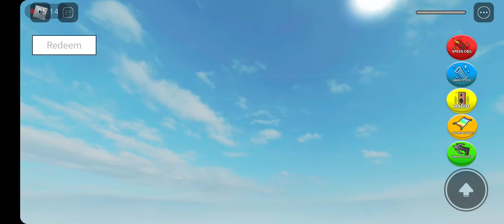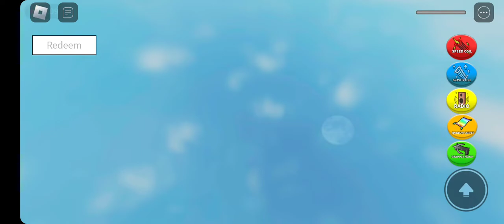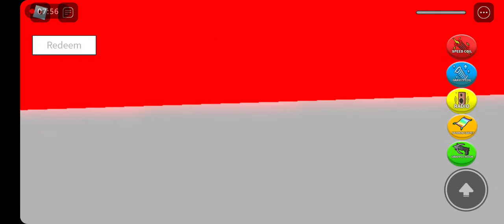I play roblox